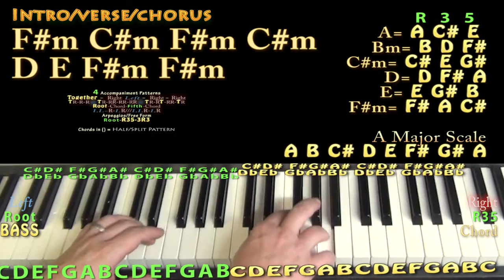Side to Side (Ariana Grande) Piano Lesson Chord Chart - Reggae